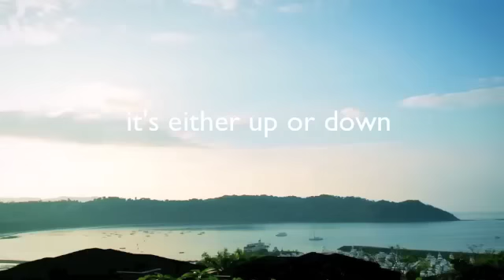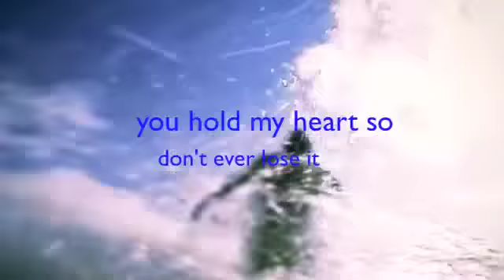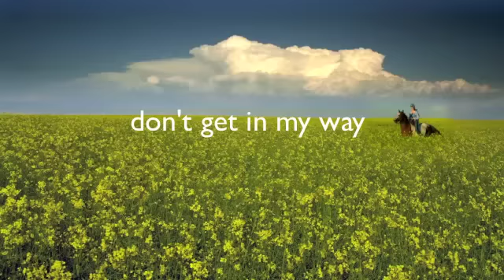Adios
Uptempo popsong by Anton Arema (2008)